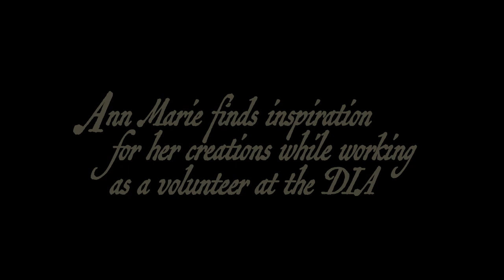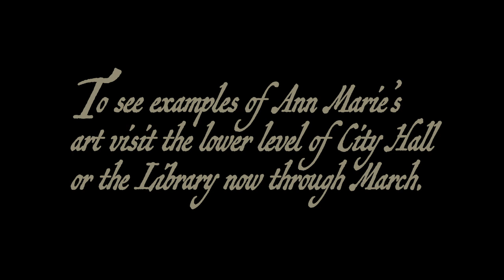Featured Artist: Ann Marie Curley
The first Featured Artist of 2019 is Ann Marie Curley. She works in a variety of mediums and finds she is most comfortable and inspired at the Detroit Institute of Art. Samples of her work can be seen in the lower level of City Hall and at the Sterling Heights Public Library through the month of March.